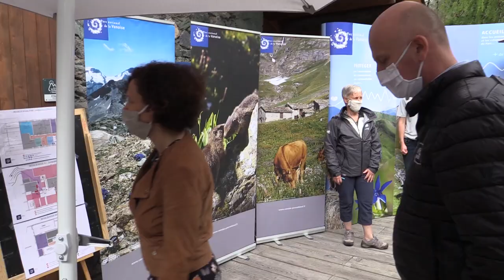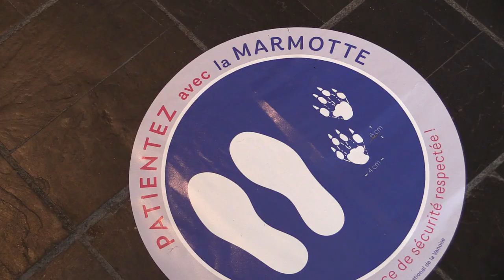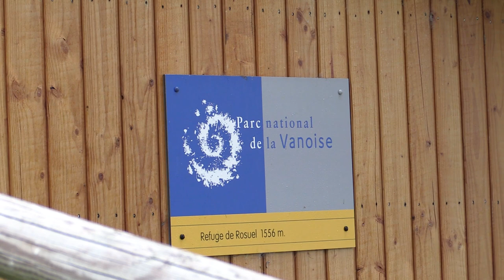Les refuges de montagne rouvrent !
Reportage au refuge de Rosuel (Parc de la Vanoise) à l'occasion de la visite de la Secrétaire d'Etat à l'Ecologie, Emmanuelle Wargon.